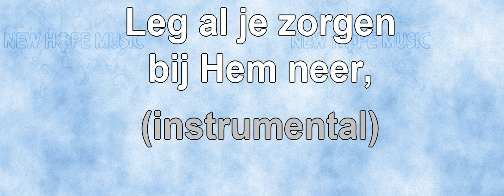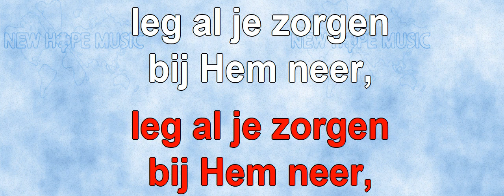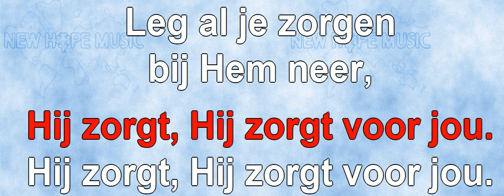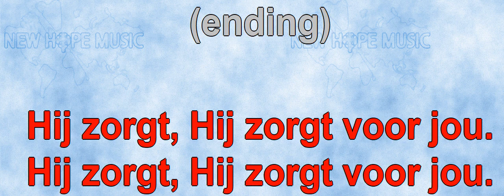Leg Al Je Zorgen Bij Hem Neer (instrumentaal)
Oorspronkelijke titel: Cast All Your Anxiety On Him
Geschreven door: Ralph P. Merrifield
Nederlandse vertaling: Johan Komrij
Arrangement: Bob Sorem